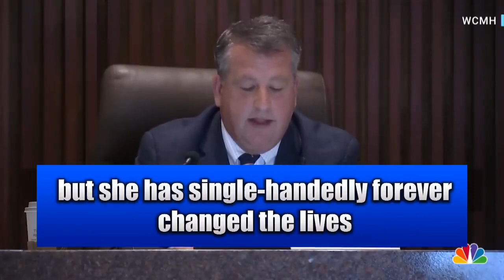TikTok makes Doctor lose job WOW 😳